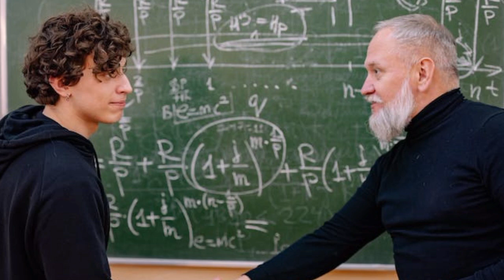Ramazanda Okula Gitmek İstemeyenler İzlesin! Okula gitmeme ve devamsızlık durumu!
mahmut özer son dakika,son dakika,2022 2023 eğitim,okul son dakika,5104 tl başvuru yardımı,tatil uzar mı,okullarda yeni g oldu,okullada son dakka,okullar geç mi kapanacak,okullar ne zaman kapanır,okullarda önemli gelişmeler,eğitime yeni gelişmeler,okullar ramazanda olacak mı,ramazanda okul olacak mı,ramazanda okula gitmek istemeyen ne yapmalı